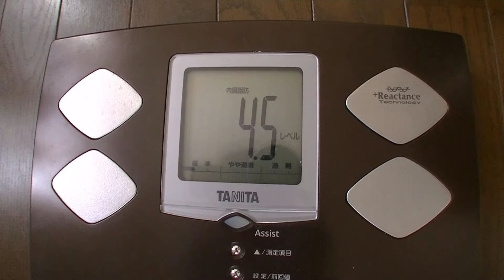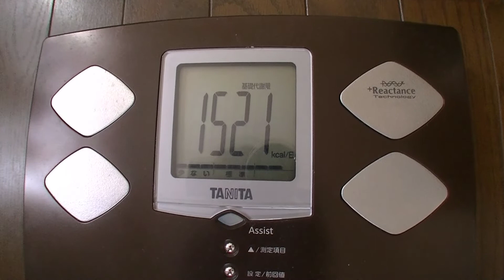ヨガの先生の体重体脂肪を計った結果。。